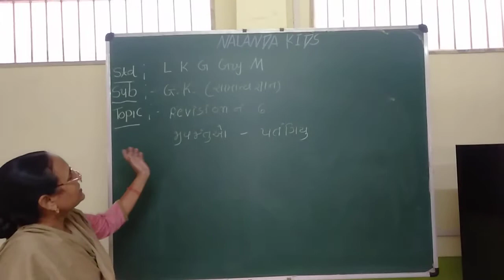LKG GUJ MED || Gk || jiv jantu revision